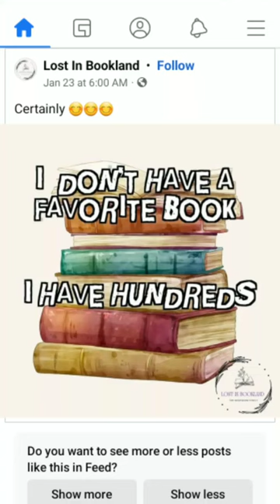Another week at Pembroke Public Library District Raw Without Sound